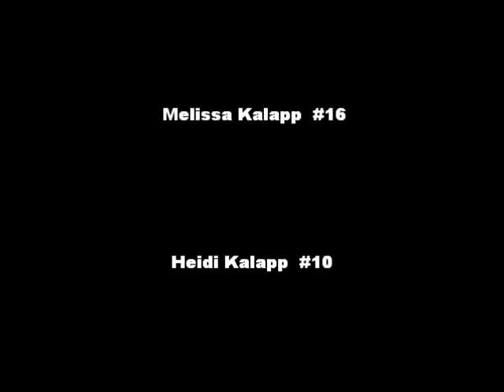Patriot volleyball highlight